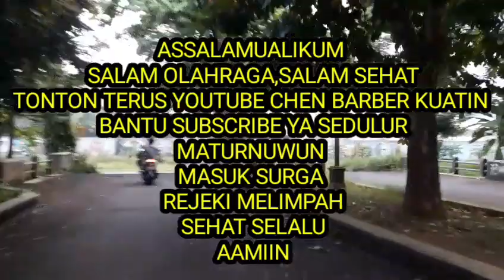EDAN!! PELITA 4 TH ALI BARKAH MEMPERKUAT BLOSS FC PURBALINGGA MENGHADAPI BALAPLAYON FC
Pertandingan persahabatan antara BALAPLAYON fc vs bloss fc di STADION SUSILO SUDARMAN purwokerto